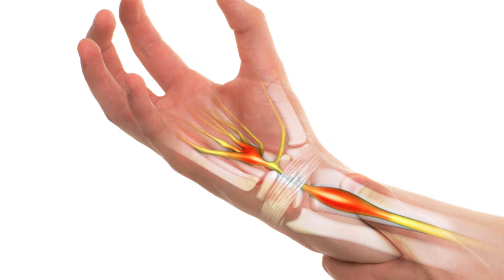KARPAL TÜNEL SENDROMU EGZERSİZLERİ aktifizyo fiziktedavi elbileği ağrısı